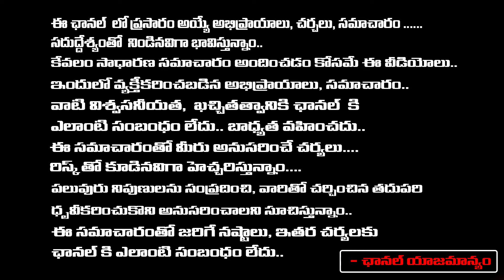Chances To Sharmila Join In TDP | Red Tv